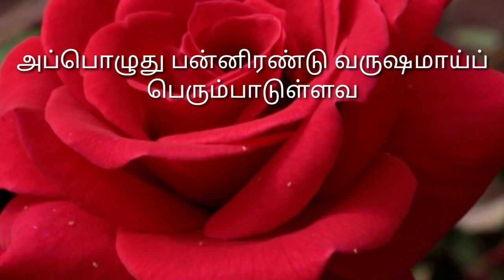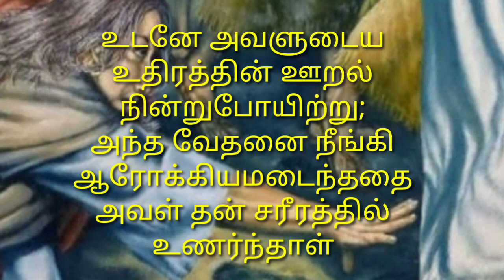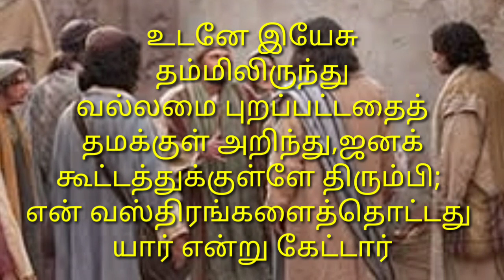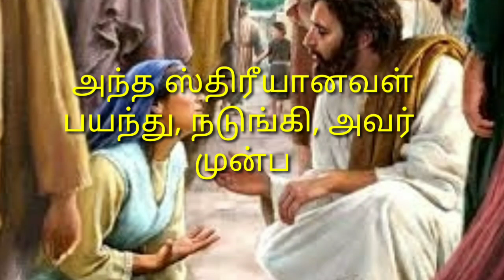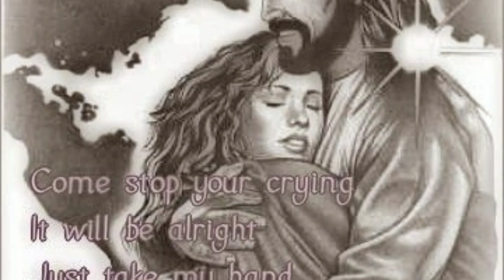AND BE HEALED OF YOUR AFFLICTION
COMMENT ABOUT THIS MESSAGE